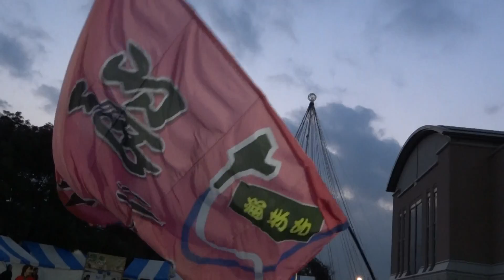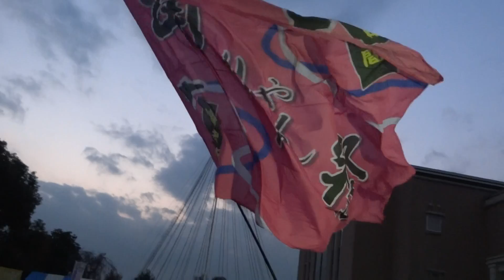フラフ競演／メイン会場／2013あやせイルミネーションde"よさこい"乱舞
20131207
あやせイルミネーションde"よさこい"
場　 所： 神奈川県綾瀬市
　　　　　　綾瀬市役所南側広場他
主　催：綾瀬市
　　　　　2013綾瀬イルミネーションの点灯式・
　　　　　2013あやせイルミネーションde"よさこい"乱舞実行委員会